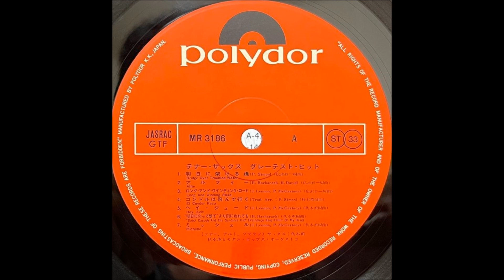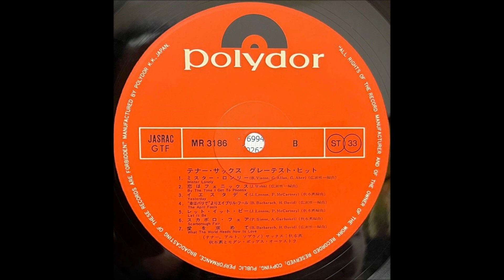「スカボロ・フェア」秋本薫 ムード・テナー・サックス（サイモンとガーファンクル）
「テナー・サックス・グレーテスト・ヒッツ」

テナー・サックス：秋本薫
演奏：モダン・ポップス・オーケストラ

ポリドール株式会社                  MR - 3186
71・11                                         ￥1,700